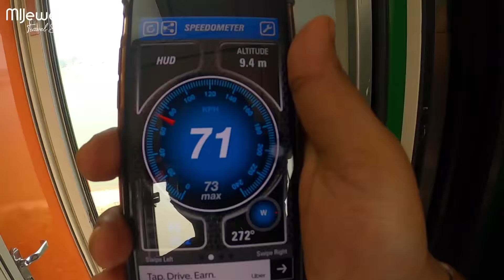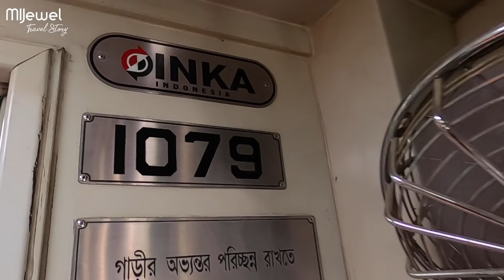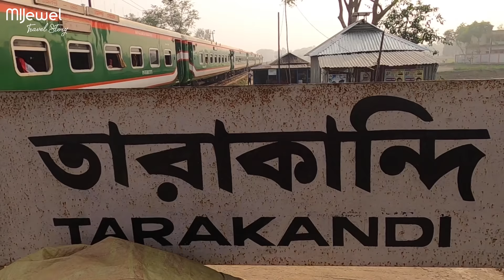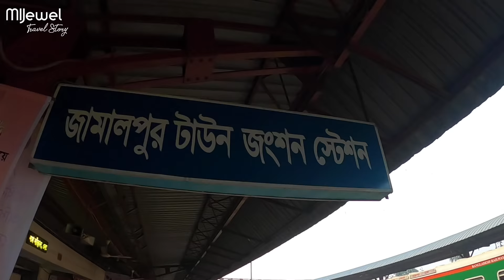Exclusive Travel by JAMALPUR EXPRESS Train! || DHAKA to JAMALPUR Train Experience || Train Vlog 7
Jamalpur Express is an inter-city passenger train of Bangladesh that runs between Kamalapur railway station of Dhaka District and Jamalpur Town Junction railway station of Jamalpur District. It was inaugurated on 26 January 2020.

📌 CAMERA: Go Pro Hero 8 Black
📌 SOUND DEVICE: Rode Mic Pro Plus
📌 EDIT: Adobe Premiere Pro CC 2018 in MacBook Pro 2018

ABOUT ME 🕺
Hi Good People! My name is MIJewel, a filmmaker & traveler from Bangladesh. I recently completed my Master degree from South Korea and came back to my beloved country. I am currently working as a freelance filmmaker in Bangladesh making TV Dramas, TVCs, Corporate Videos, Documentaries etc any kind of digital contents. I have a crazy fascination in traveling. I just started my new journey as a Traveler Vlogger. I am dreaming to visit all the beautiful places on the earth before I die by the grace of my Almighty. I want to explore the beauty of GOD through the beautiful creations he made for us. I know I can be as big as my dream. So, I dream too big... ;)
I make videos to show you what I see. Much LOVE.